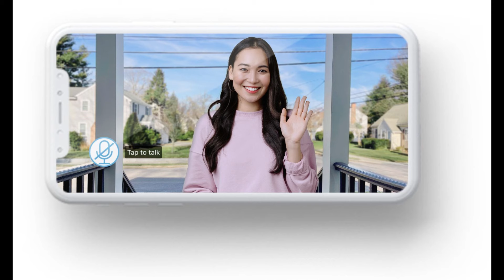Zara McDermott's boyfriend Sam Thompson puts on a brave face in his first TV appearance after the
Zara McDermott's boyfriend Sam Thompson puts on a brave face in his first TV appearance after the Strictly scandal